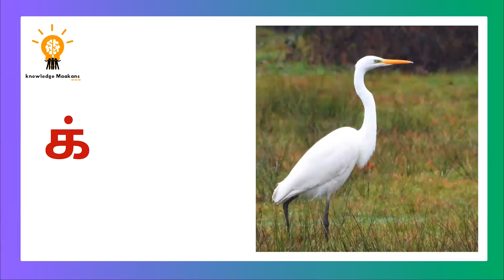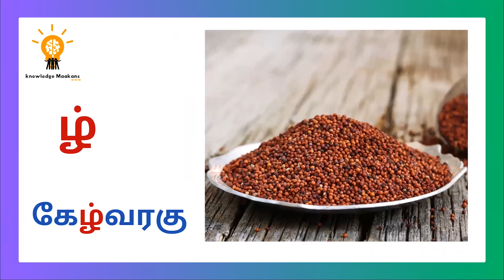மெய் எழுத்துக்கள் 18 | க்ங்ச் வரிசையில் உயிர்மெய் எழுத்துக்கள் | uyir mei ezhuthukal 18